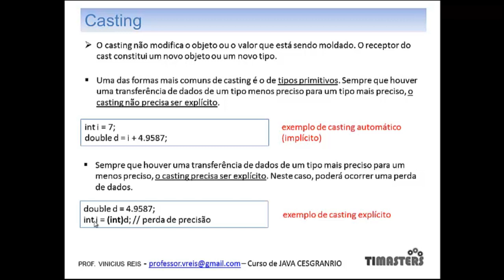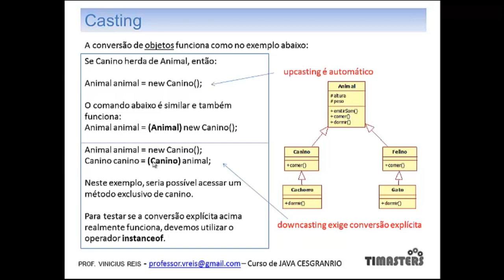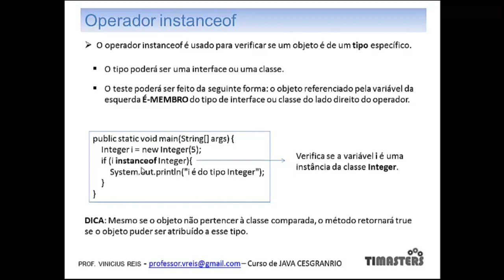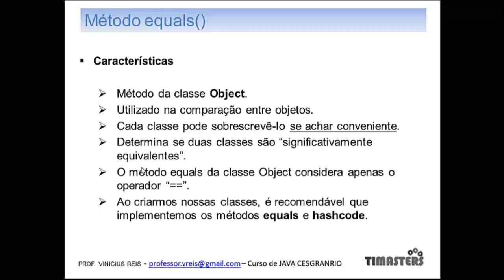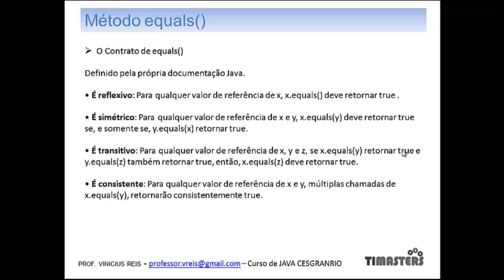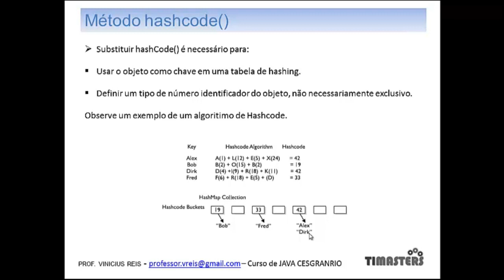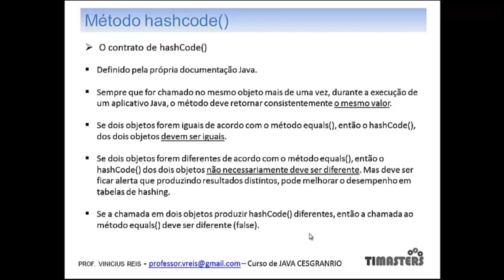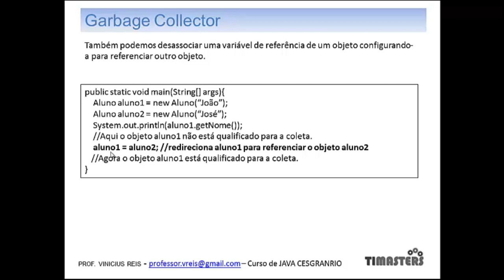Videoaulas ITnerantes: JEE em Exercícios (JAVACESGREx2) - Prof. Vinícius Reis (Aula 05)